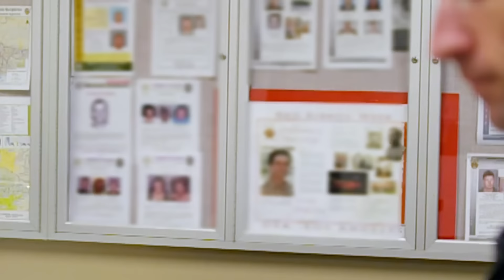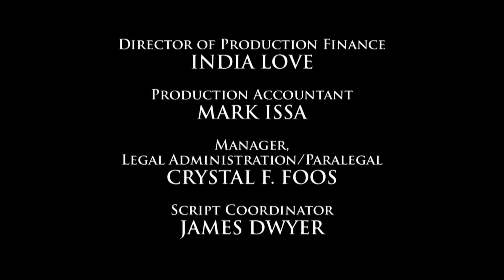Trailer Park Showdown | World's Wildest Police Videos | Season 5, Episode 13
This episode features a stripper, an interrogator and a cop killer in a showdown at a trailer park.